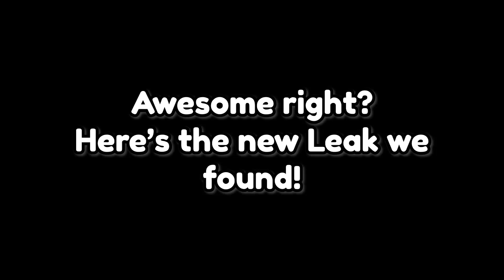🪄 DOODLE FAIRY KINGDOM is COMING! (Pet Simulator X)